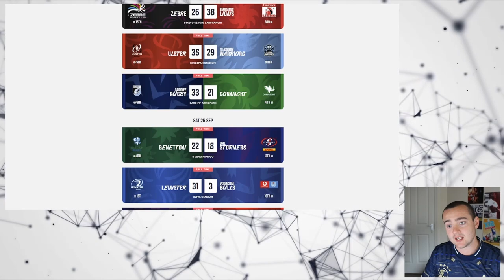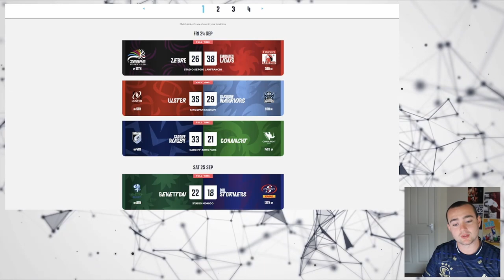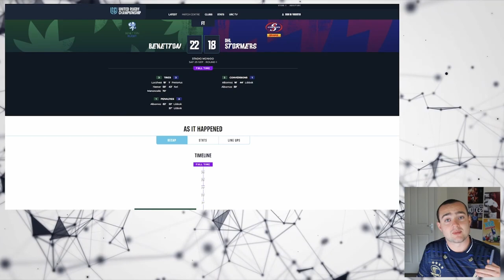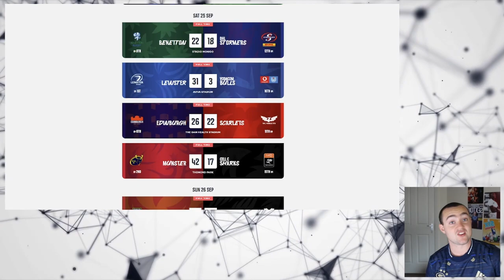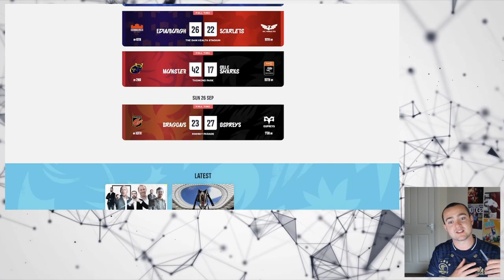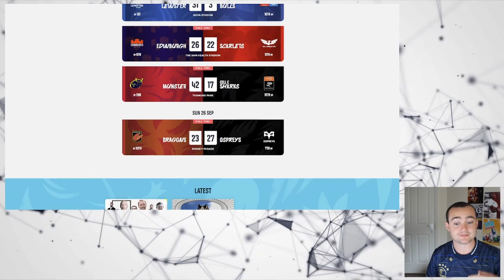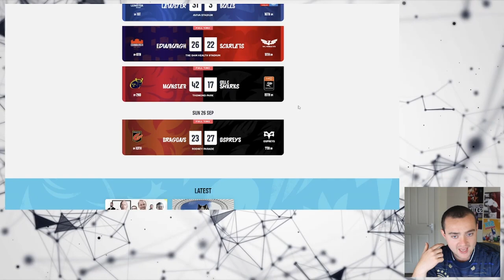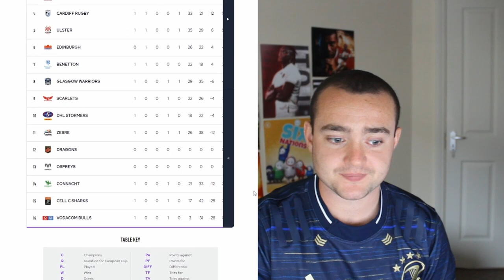Leinster Dominate & South African Sides Struggle Without Stars - Round 1 Review Of The URC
Hi Lads,

Round 1 of the United Rugby Championship has just finished and I can safely say it was a fantastic weekend of rugby. Leinster dominate over the Vodacom Bulls. Lions were the only South African Side that won over a consistently struggling Zebre. Munster start with a fantastic win and two tries for returning hero Zebo. Mopst importantly I was right about Doak being the next big thing.